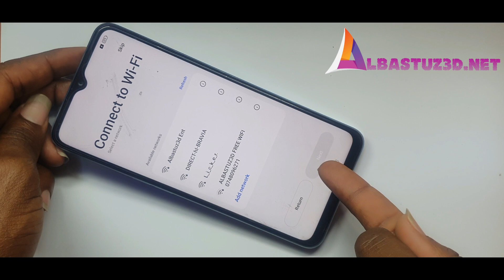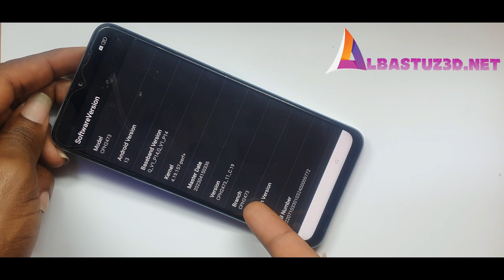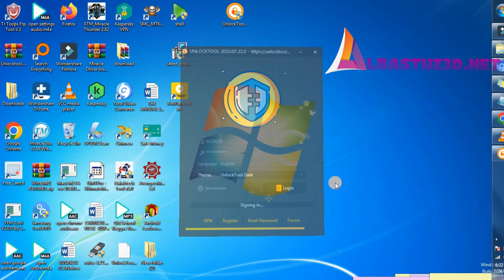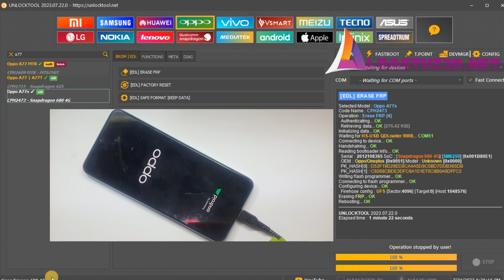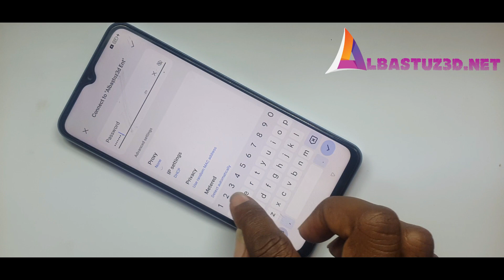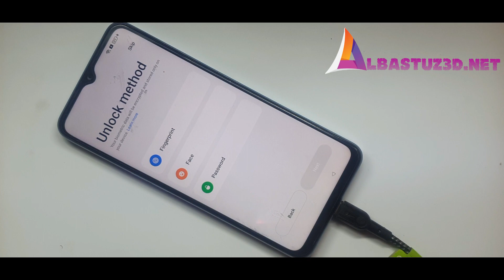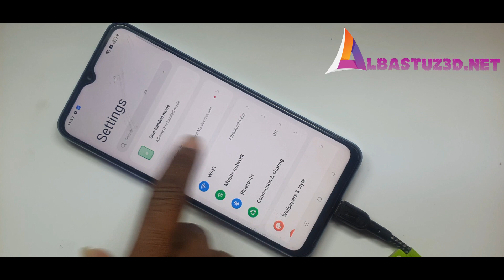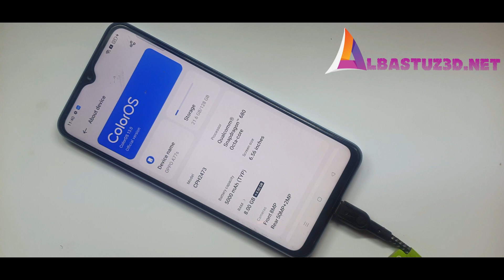Oppo A77s CPH2473 Google Account Bypass Oppo CPH2473 Frp Bypass Unlock Tool FREE!!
oppo a77s (CPH2473) frp bypass | android 13 google account no pc
For Download Links Visit:
albastuz3d.net

or